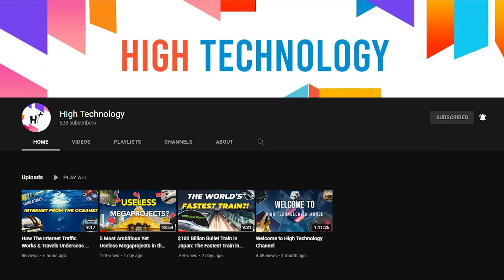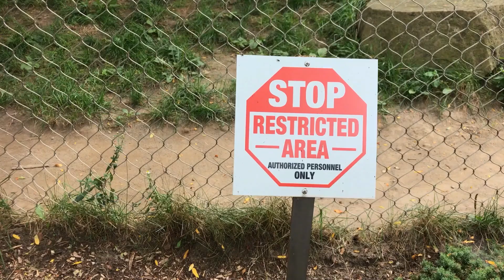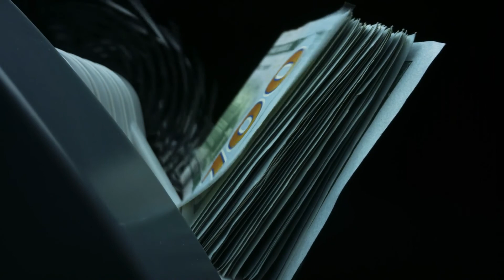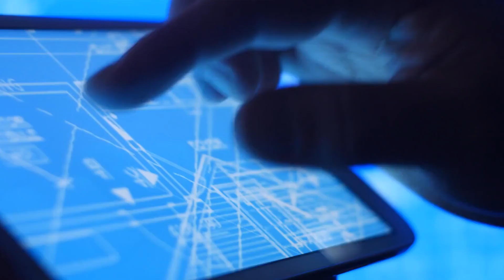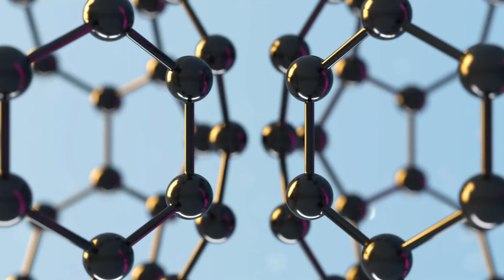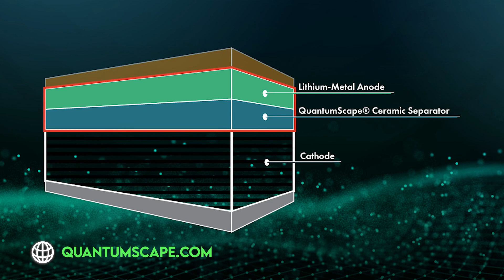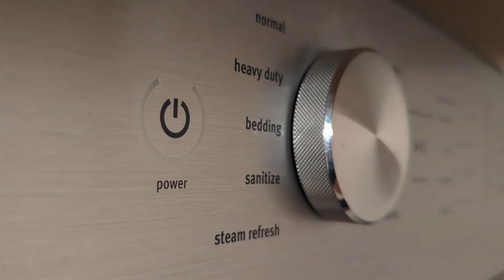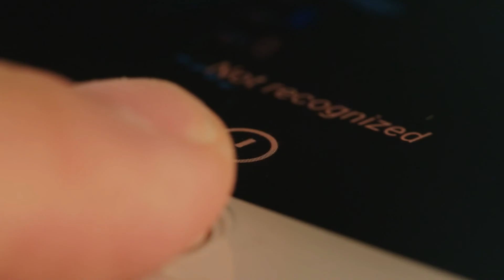Top 15 Emerging Technologies Changing the World (Part 1)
Here are the Top 15 Emerging Technologies that Will Change the World even Better – Part 1.

For centuries, technology has changed the way people live their lives. From the scratching of stones and woods, people were able to make fire and so cook their meals, and lived their daily life. Many innovations have been discovered up until today and it has changed the lifestyle of people around the world. These innovations have led people to convenient and advanced living. From making fires, we now have appliances at home that can make cooking easier. From the shouting along villages to disseminate information, we now have news reports, blogs, and such is made easy through the internet. While the list goes on, we made a list of new technologies that eventually will change the world even better.

Spin Launch
Graphene
GPS 3
Floating Farms
Edge Computing
Self-Healing Concrete
Hydrogen Fuel Cells
Satellite Constellations
GPT-3
Blockchain
Fighting Fire with Sound
Quantum Computing
Connected Homes
Lithium Metal Battery
3D Printing

To Watch "Top 15 Emerging Technologies Changing the World (Part 2)"

High Technology Channel offers interesting information about emerging and existing technologies right at your fingertips. For now, let us have the list of emerging technologies that modern minds have invented.